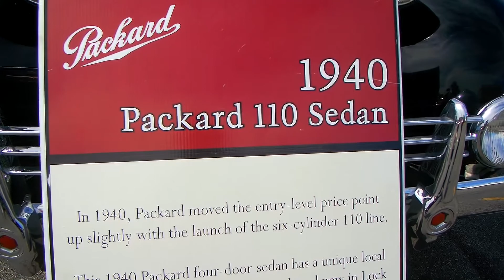2017 Pigeon Forge Spring Rod Run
Cars and trucks from the 2017 Pigeon Forge Spring Rod Run in The Great Smoky Mountains, Tennessee.